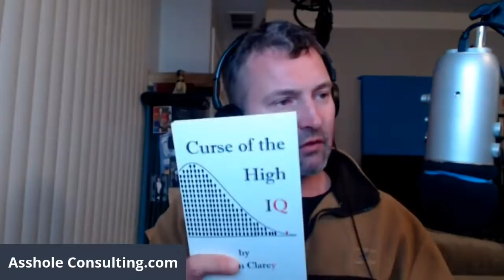The Pain of Success